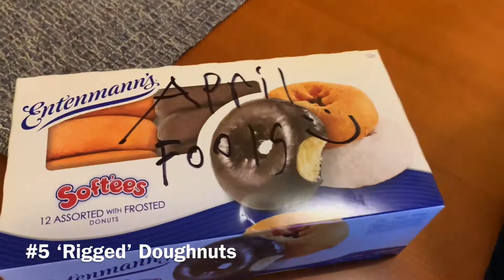Simple and Fun Pranks for April Fools Day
April Fools Day is coming and here are some easy pranks to pull on your friends. families, and sworn enemies. If you try one of these pranks and it goes horribly wrong, I won't be held legally responsible so please don't sue me.